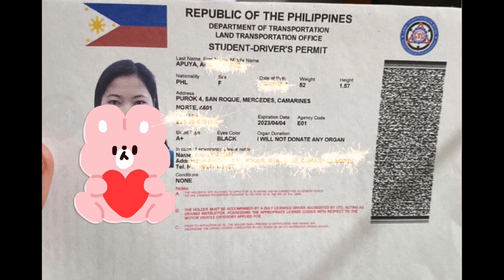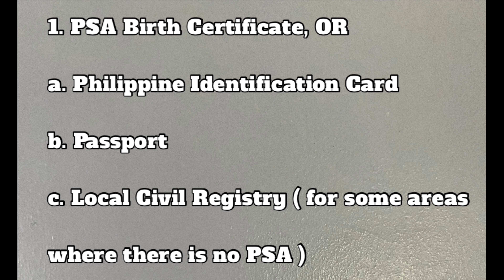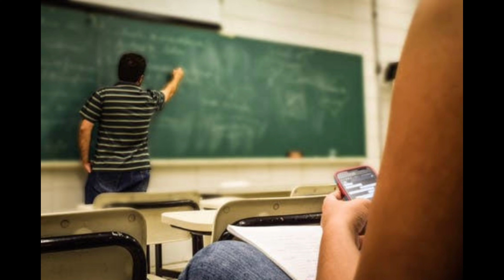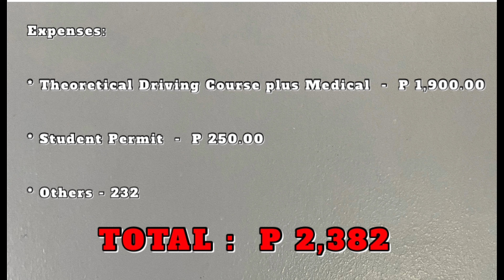PAANO NGA BA KUMUHA NG STUDENT PERMIT SA LTO NGAYONG 2022 | PERSONAL EXPERIENCE | STEP BY STEP GUIDE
Ito pong binabahagi ko sainyo ay personal experience ko po ng ako ay kumuha ng student permit last May 2022. Nakasaad po dito kung anu-ano po ang mga requirements at kung anu-ano po ang mga step na gagawin nyo kapag kayo na ay kukuha na mismo sa LTO. At syempre kasama na din po dyan kung magkano po lahat ang aking nagastos.

Sana po ay nakatulong po ako sainyo sa abot ng aking makakaya. At sana po ay naipaliwanag ko ng maayos ang mga dapat nyong malaman. Kung kayo po ay may mga tanong feel free po na magtanong sa comment section. MARAMING SALAMAT PO.

PAANO NGA BA KUMUHA NG STUDENT PERMIT SA LTO NGAYONG 2022?
2022
Lto
LTO
STUDENT PERMIT
STUDENT PERMIT 2022
DAET CAMARINES NORTE LTO
LTO OFFICE DAET CAMARINES NORTE
CAMARINES NORTE LTO
CAMARINES NORTE
DAET
LISENSYA
LICENSE
STUDENT PERMIT PAGKUHA TAGALOG